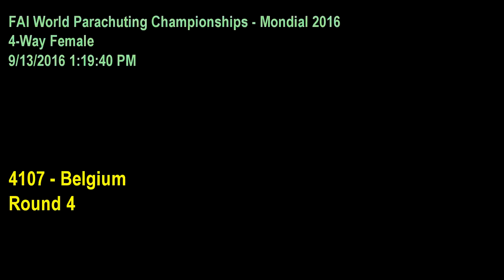4 Way Female Belgium Rnd 4